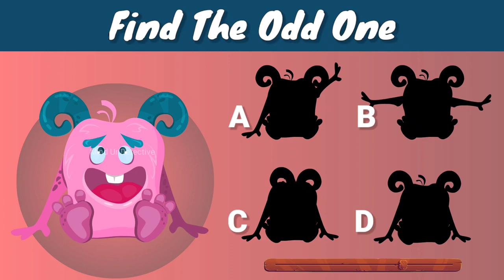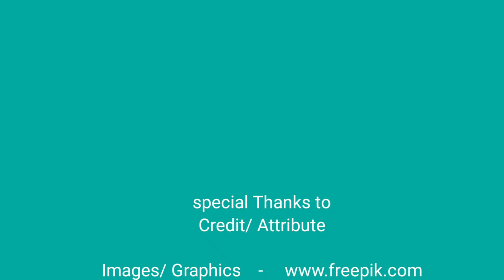Dimagi Paheli For Adults, Hindi Paheli with Answer, Majedar Paheliya, Hindi Riddle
Credit/ Attribute